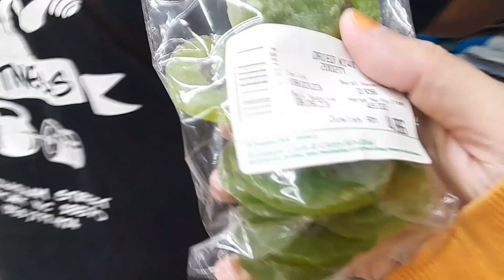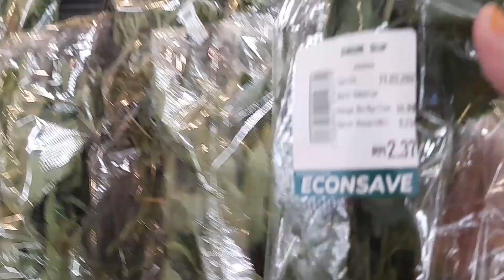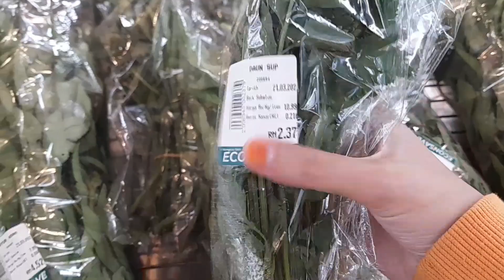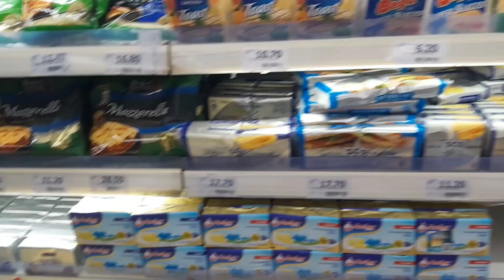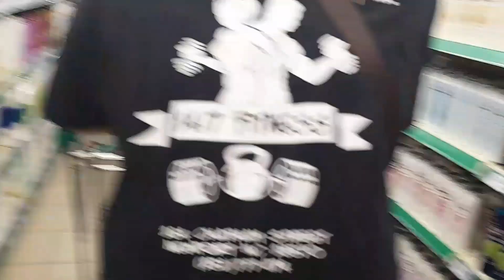SHOPPING BARANG UNTUK RAMADHAN||KURMA YUSUF TAIYOOB DAN KURMA MADU TETAP JADI PILIHAN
Assalamualaikum semua shbt2 ku..Apa kbr?mohon maaf ya semua minggu persekolahan ni sya agak sibuk jd curi2 masa utk upload video dan buat vlog..vlog ni msa shopping brg2 ramadhan mesti shbt2 pn shopping jgk kn?hihi ok semua hrp semua enjoy dgn vlog sya ya..terima ksh kerana slalu setia menonton..